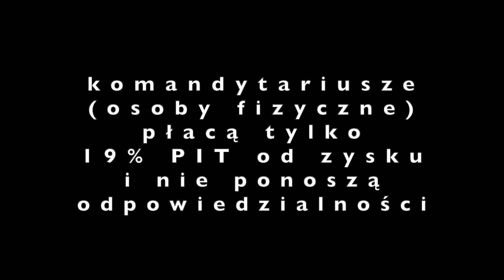Spółka komandytowa z CIT [2021] - I co teraz?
Spółka komandytowa zostaje objęta od 2021 r. podatkiem CIT. Przedsiębiorcy posiadający takie spółki zastanawiają się co mogą zrobić, żeby ograniczyć skutki tej zmiany? W filmie zostały omówione opcje, z których będą mogli skorzystać.

Polecamy również artykuły o objęciu spółek komandytowych CIT na blogu kancelarii:
- Spółki komandytowe z CIT od 2021 r. – i co dalej?
- CIT dla spółek komandytowych od 2021 r. – czy warto jak najszybciej przekształcić spółkę?
- Spółka komandytowa a spółka jawna – porównanie
- Spółka komandytowa a spółka z o.o. – porównanie
- Przekształcenie spółki komandytowej w spółkę jawną w 5 krokach
- Przekształcenie spółki komandytowej w spółkę z o.o. w 5 krokach

Mateusz Korus jest radcą prawnym oraz doktorem prawa. Prowadzi kancelarię KorusLegal - nowoczesną firmę prawniczą wspierającą polskie i zagraniczne firmy w zakresie prawa gospodarczego i podatków.

Kancelaria prawna KorusLegal specjalizuje się w obsłudze polskich i zagranicznych firm we wszystkich sprawach związanych z prawem gospodarczym. Prawnicy kancelarii pomagają w prawny i podatkowym planowaniu nowych inwestycji, zakładaniu i przekształceniu spółek, negocjowaniu umów oraz przy ekspansji zagranicznej.